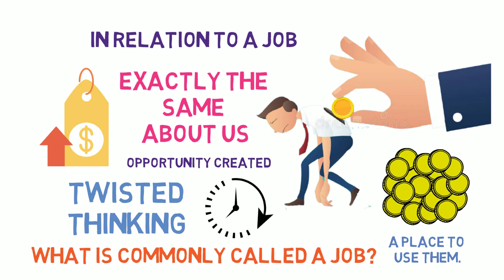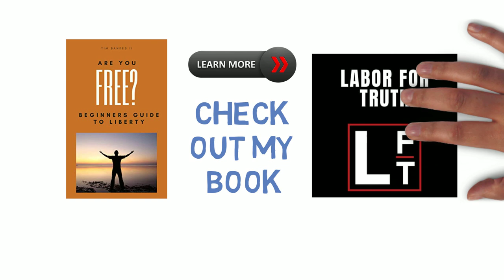The Truth About Jobs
Many people struggle with understand the value of a job or the risk entrepreneurs took to create the job in the first place. This short film will discuss this very issue.

Tim is a Christian author. His worldview that informs his writing is Calvinist, Baptist, and Libertarian. His main series is his Christian picture book series, "About God for Kids", where he discusses the attributes of God in a way kids can digest. He also wrote a Christian Romance novel, libertarian book for beginners, and Christian coloring books. He graduated with a Bachelor's in Biblical Studies from Southwestern Baptist Theological Seminary.

He has written a book on freedom called “Are You Free” Are You Free? (If you are into listening to books I have it in audio also, Are You Free Audiobook )and he has written multiple children’s books about God. Be Sure to check out the podcast version of the blog, Labor for Truth Podcast. And check out “The Truth About” Youtube Channel. You can find his works at his amazon author He even has a free digital ebook on how God is the creator. Get your free copy today at, Greater Creator .Also If you are into Christian Fiction, he has made his first book in his Futuristic Christian Fiction series free, Her Dying Wish

Free to Choose by Milton Friedman (Major Economist)
Basics of Economics by Thomas Sowell (Major Economist)
Called to Freedom by Elise Daniels (Christian Perspective)
Faith Seeking Freedom by Norman Horn, Doug Stuart , Kerry Baldwin, Dick Clark (Christian Perspective)
The Libertarian Theology of Freedom by Edmund Opitz (Christian Perspective)